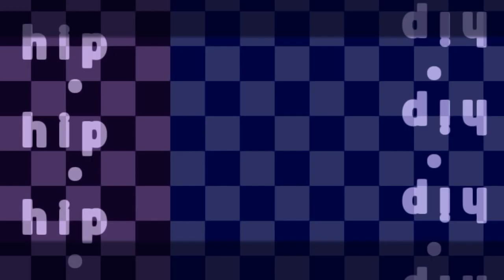• HIP MEME • /animation & gacha life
Apps usados
•Cute cut
•Gacha life
•Ibis paint x
•snap tube
•yt Studio
•filmadora
•my dedo